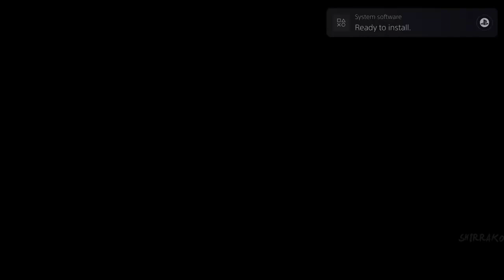Mortal Kombat 12 All Characters Endings Classic Tower 2023 MK 12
Hi there everyone how're you today I've update Mortal Kombat 12 all end history and myself i can't not unbeliever part video sub zero and scorpion and smoke history my clans Lin Kwey and Shiray Ryu but you'll trying lessens history all your love personal video game funs lovely ok anyway  i hope you'll enjoying that good reaction funs sopor not update this one video ever spoiler so much don't forget to subscribe me down bollow description in my channel youtube don't forget give like 👍🏻 it video,don't forget give comments 📝 video and don't forget to activate the Tingel Bell 🔔 notifications see others video ok i see you soon next time update another stupid game spoiler and have nices day and good Morning and i'll see you soon next time to everyday contact guys and have ices day happy cold hehehe and cheers guys ,cheers 🥂 my wife Catori i love you her so much and Cheers 🥂 my two old brother ninja kombat Ice ❄️and fire🔥 (Ryan Jossy "Sub Zero Kuay Liang" and Anthony Livel "Scorpion Hanzo Hasashi") and Bye Bye .